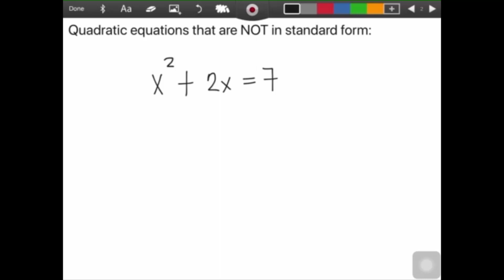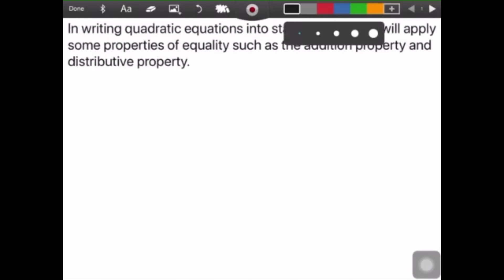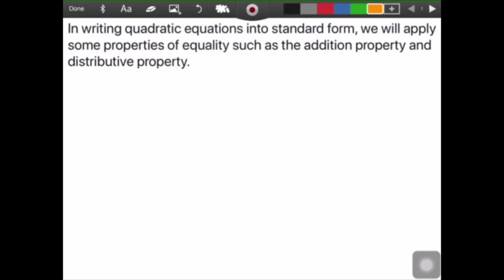Lesson 1.3 Writing Quadratic Equations in Standard Form (in FILIPINO)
This video demonstrates how to transform quadratic equations into standard form.  The video is in Filipino.